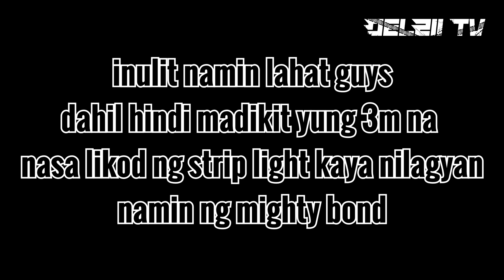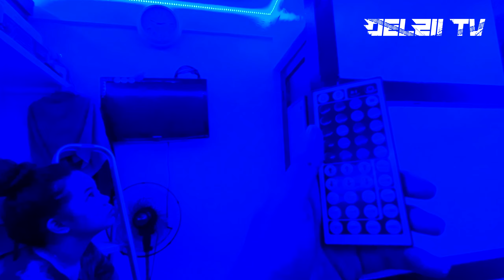DIVISORIA HAUL 2020 | LED STRIP LIGHTS + INSTALLATION | HUMIDIFIER | FACE SHIELD AND MANY MORE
LOFT BED SETUP | MAN CAVE  | SMALL ROOM MAKE OVER (TAGALOG)

Maraming salamat po sa panunuod ng aking video! 🙏🙏

MUSIC USED

Flexxus - Sunset
Follow Flexxus: